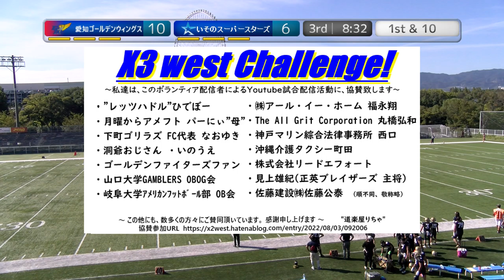20220925【3Q】愛知ゴールデンウィングス×いそのスーパースターズ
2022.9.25(Sun) Xリーグ Div3 west at MKタクシー フィールド EXPO
愛知ゴールデンウィングス×いそのスーパースターズ【3Q】